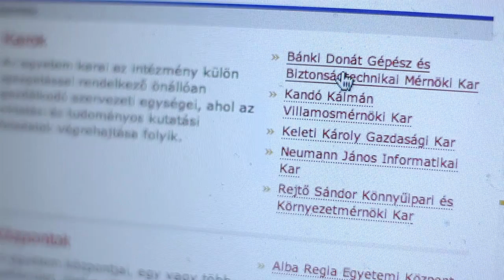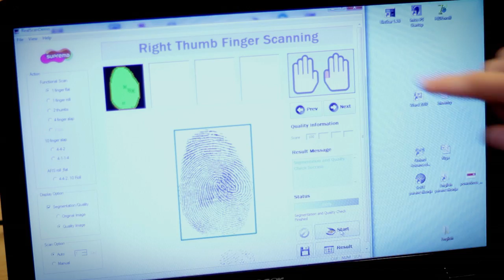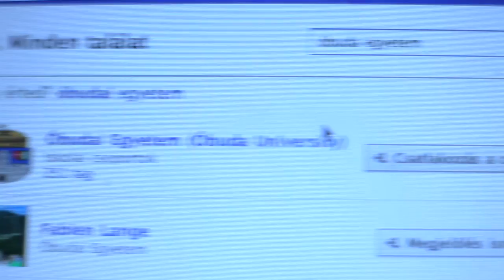Óbudai Egyetem: Tehetség. Siker. Közösség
Az Óbudai Egyetem a felsőoktatási piac aktív szereplőjeként minőségi és versenyképes szolgáltatást nyújt, emberközpontú, egész életen át történő kötődést és tanulást biztosít a gazdaságtudományok, az informatikai, a műszaki és a pedagógusképzés területen. Programjában alap-, és mesterképzés, szakirányú továbbképzés, valamint felsőfokú szakképzés szerepel nappali, esti és levelező tagozaton, továbbá távoktatási formában.